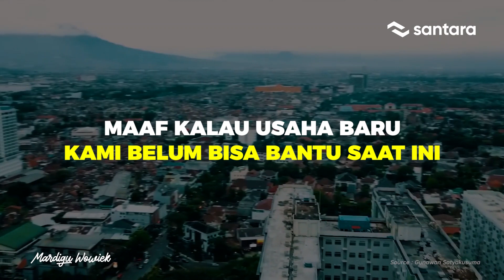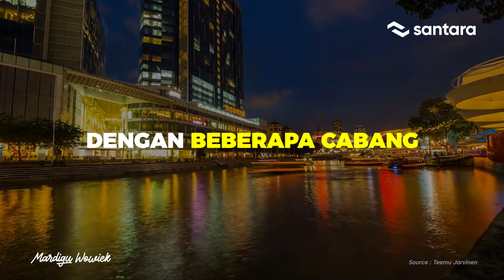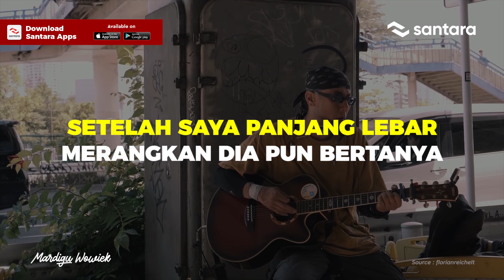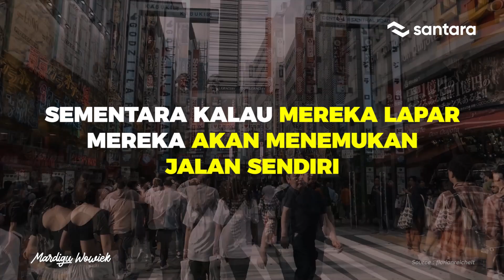Bukan Modal, Inilah Yang Paling Dibutuhkan Pebisnis Pemula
Ada banyak pebisnis yang mendaftarkan diri untuk bisa menawarkan sahamnya di Santara.

Ribuan proposal masuk dan menariknya sebagian dari bisnis yang diajukan adalah bisnis baru yang juga dijalankan oleh pebisnis yang masih baru mau memulai usaha.

Lantas bisakah bisnis tersebut listing di Santara?
Temukan jawabannnya dalam video berikut ini.